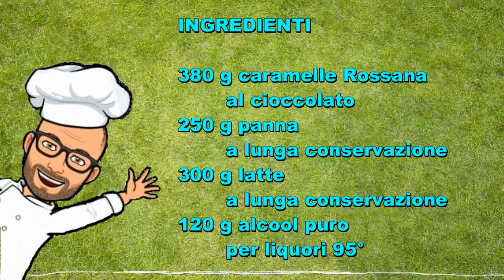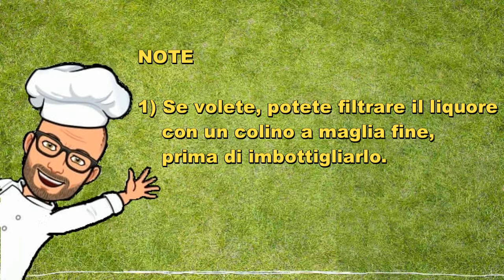Liquore alla rossana al cioccolato di Pic Natale con Bimby Tm6 Tm5 Tm31 Tm21 Thermomix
Liquore alla rossana al cioccolato di Pic con Bimby Tm6 Tm5 Tm31 Tm21 Thermomix

Ho creato questa ricetta ispirandomi al liquore alla Rossana. Ho usato le caramelle Rossana al cioccolato, latte, panna per dolci e alcool puro per alimenti, ed ho ottenuto un liquore al cioccolato goloso.
Questo liquore può anche essere regalato come pensiero per Natale o per altre festività.